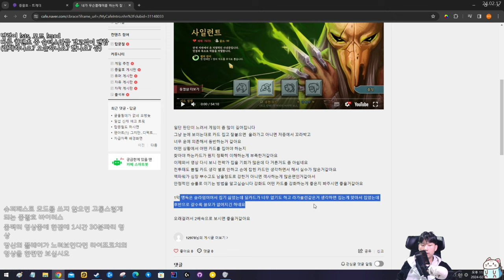악몽 정밀하는 정밀단 {피드백}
업로드 12시 vs 16시